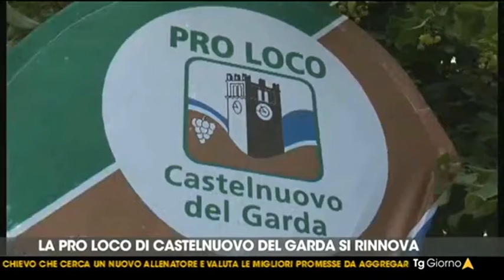Pro loco 29 maggio 2021